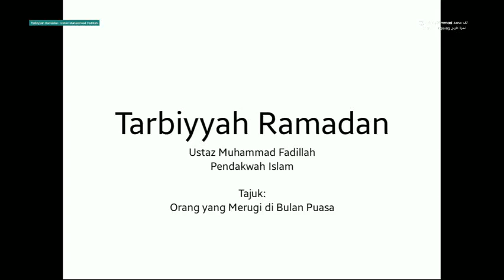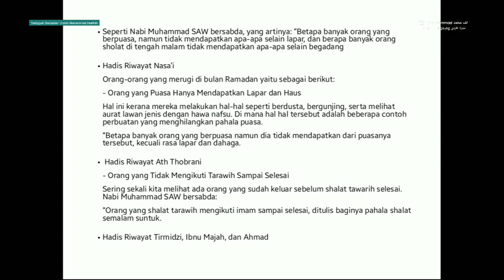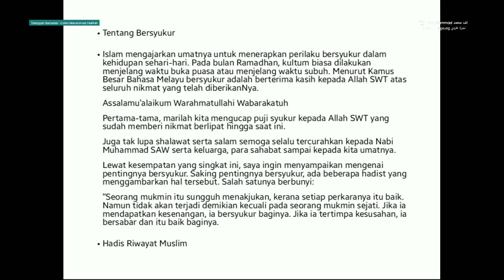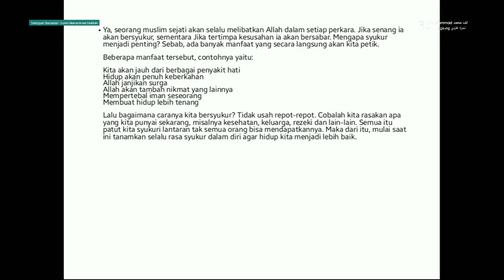Tarbiyyah Ramadan - Ustaz Muhammad Fadillah - Orang yang Merugi di Bulan Puasa